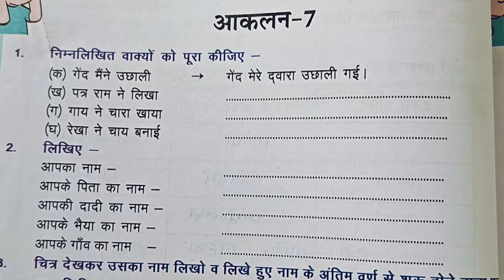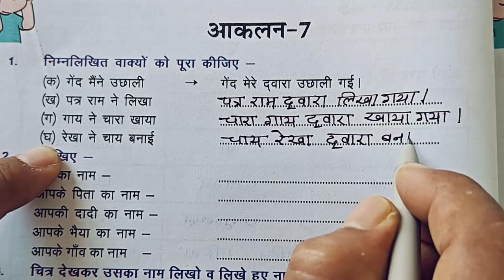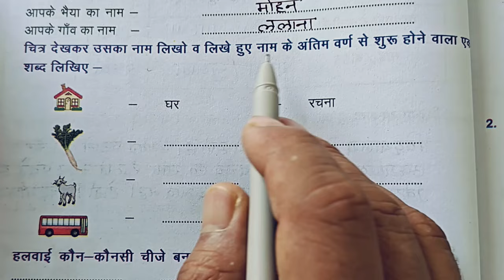कक्षा 3 हिंदी आकलन 7|| Aaklan 7 pahal hindi karyapustika kaksha 3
Class 3 Pahal Hindi Workbook Aakalan 7
Formative Assessment 7 hindi class 3
Formative assessment part-7
Baseline assessment part-7 hindi
कक्षा 3 पहल हिंदी karypustika आकलन 7
3rd standard hindi workbook aaakaln 7
Grade 3 hindi karyapushtika aakalan seven
हिंदी कक्षा 3 पहल  नई कार्यपुस्तिका 2024-25
Hindi class 3 Pahal workbook
Pahal workbook Hindi class three
प्रारंभिक मूल्यांकन हिंदी कक्षा 3 आकलन सात
आकलन 7 कक्षा 3 हिंदी
कक्षा 3 हिंदी आकलन सात
Aaklan 7 pahal Hindi karyapustika kaksha 3
OCR आधारित आकलन 7 हिंदी कक्षा 3
OCR aadharit aaklan 7 hindi
कक्षा 3 हिंदी का आकलन 7
आकलन 7 हिंदी ग्रेड 3
kaksha teen hindi aakalan 7
आकलन 7 हिंदी कक्षा 3
kaksha 3 hindi karyapustika aakaln 7
Grade 3 hindi aakalan 7
prayas karyapustika aaakalan 7
Hindi karyapustika kaksha 3